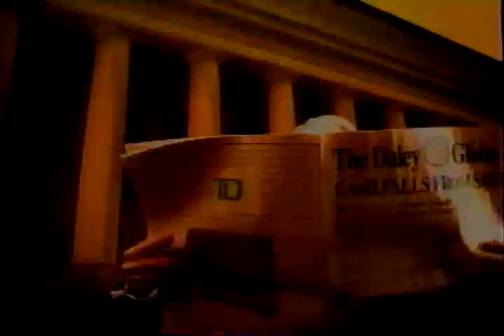TD Financial Commercial - January 1998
TD commercial that aired in the winter of 1998.